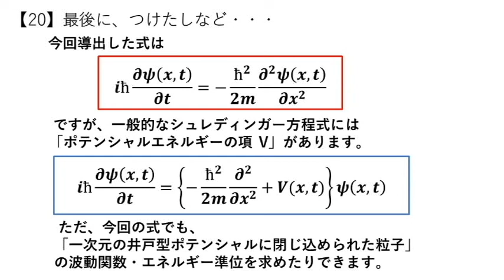シュレーディンガー方程式を導出してみよう Part 4 媒介はエネルギー 2021.06.11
高橋さんとの対談
時間、位置の関数を偏微分